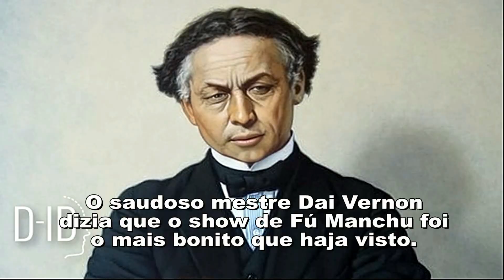OS ESPETÁCULOS DE FÚ MANCHU - CURIOSIDADES MÁGICAS 16 - Coelho pega carta Escolhida.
Uma série onde eu falo de algumas curiosidades mágicas e no final apresento um número de Mágica.